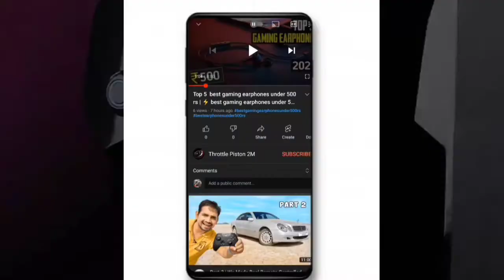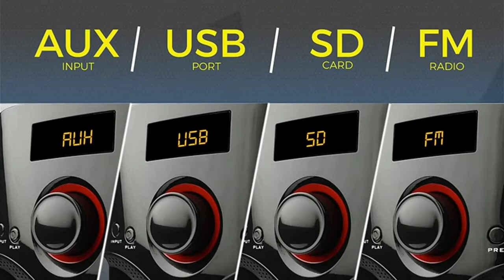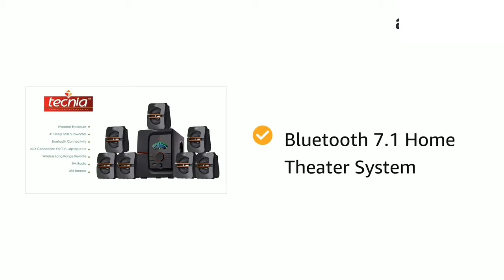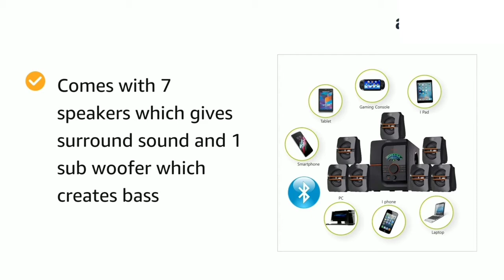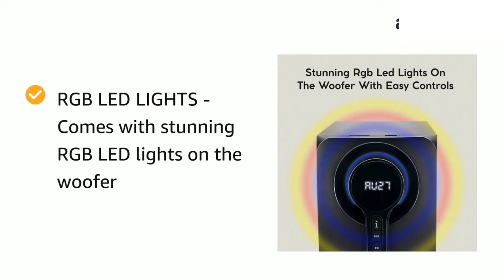TOP 5 BEST HOME THEATRE UNDER 3000 IN INDIA 2021⚡ | Best Home Theater System 2021🔥🔥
TOP 5 BEST HOME THEATRE UNDER 3000 IN INDIA 2021⚡ | Best Home Theater System 2021🔊, Best Buying Links -👇👇

1.Zebronics BT4440RUCF

2.F&D A140X 37W 2.1

3.Philips Audio MMS2625B

4.Tecnia 704 Bluetooth 7.1

5.iBall Heavy Bass Thunder

In This Video I am giving You a Complete 'Best Home Theater System 2021' Guide On BEST HOME THEATRE UNDER 3000 Also You Can Say TOP 5 BEST HOME THEATRE UNDER 3000 . If You Guys Planning To buy A hometheater under 3000 Rupees Budget Than make Sure You Watch This Video Till The End.

Video suggestions -

1.Best home theater system under 3000
2.Best home theater under 3000
3.Best home theater in India 2021
4.Best home theater 2021
5.Best speaker under 3000
6.Best home theater speaker
7.BEST HOME THEATRE UNDER 3000 in 2021